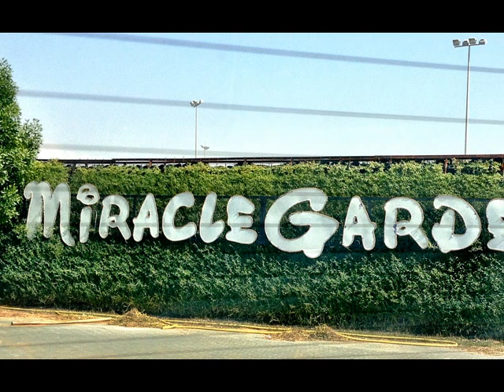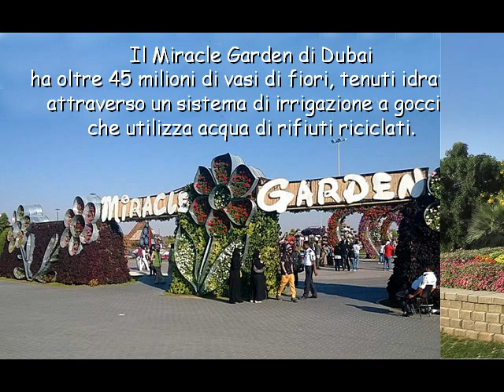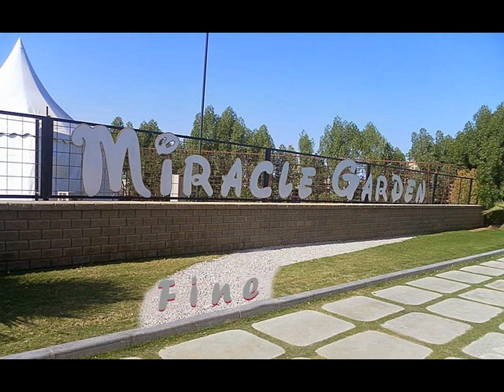Miracle Garden a Dubai